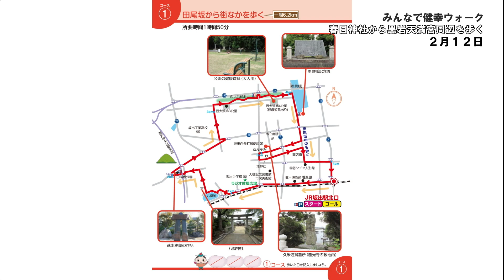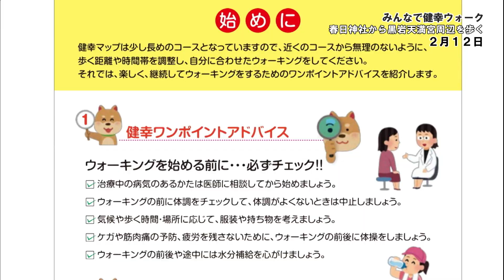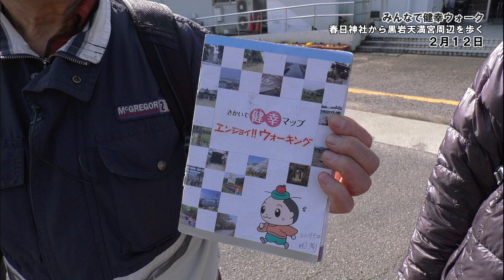みんなで健幸ウォーク・春日神社から黒岩天満宮周辺を歩く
2022年2月12日に予定されていた、みんなで健幸ウォーク・「春日神社から黒岩天満宮周辺を歩く」は新型コロナウイルス感染拡大の影響で中止となってしまいました。そこで今回は案内役の
田渕さんと大野さんにコースを紹介していただきました。